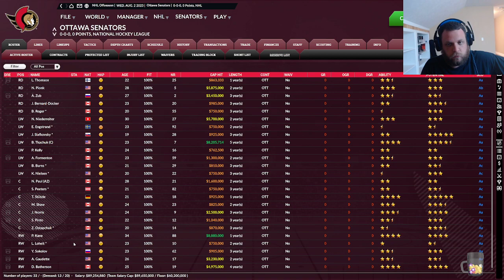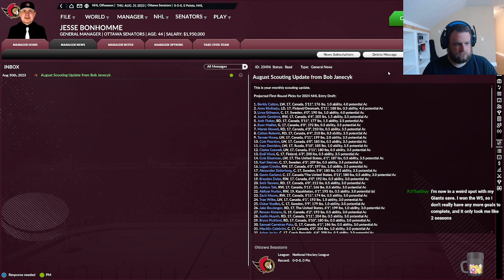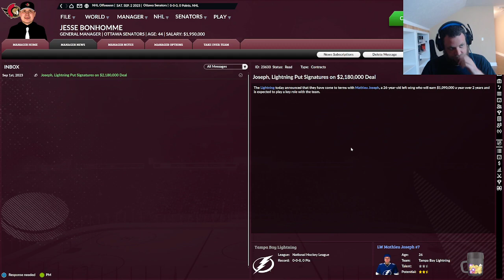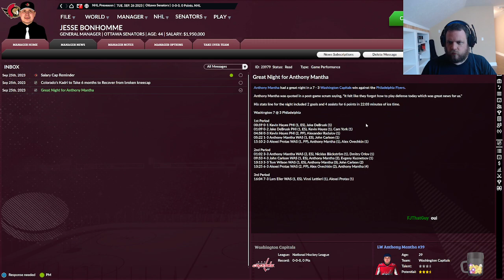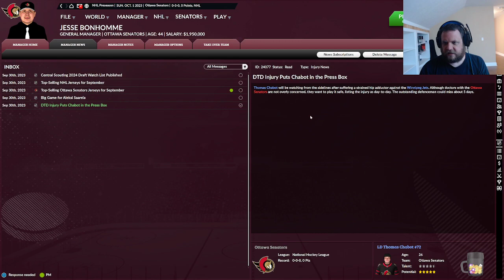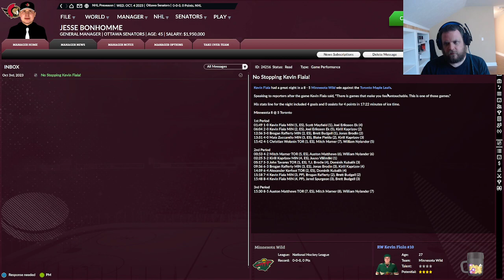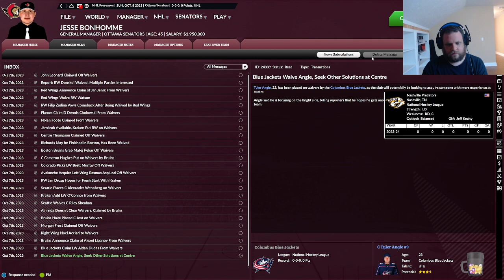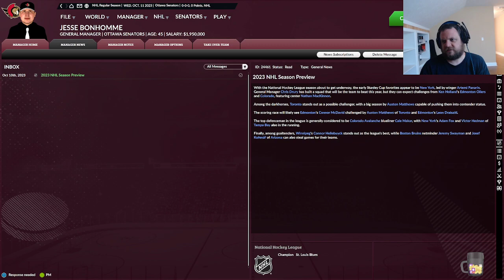Let's Play Franchise Hockey Manager 8 (FHM8) Current Day Ottawa Senators (Ep.19)